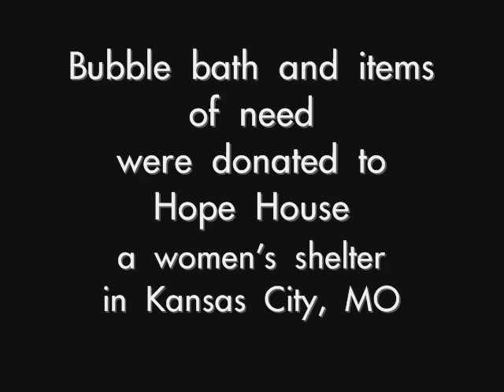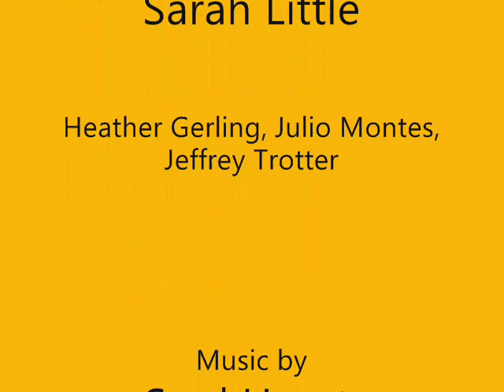How Much Fits In A Storage Unit? - National Bubble Bath Day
In honor of National Bubble Bath Day, StorageMart fills a self storage unit with bubble bath and other supplies, which were donated to Hope House, a women's shelter in Kansas City, MO.